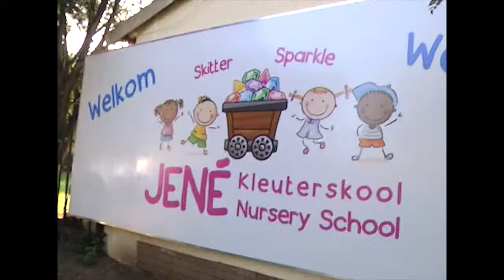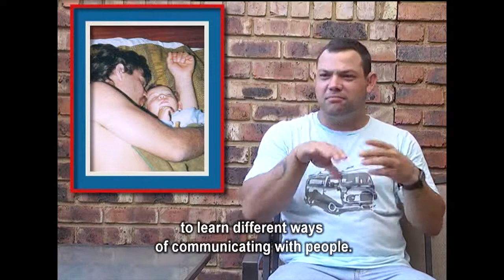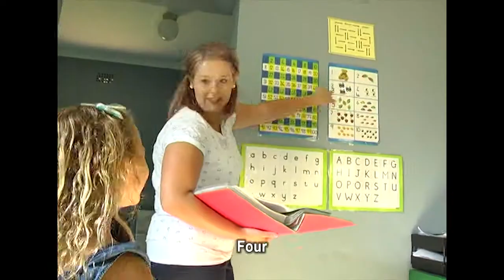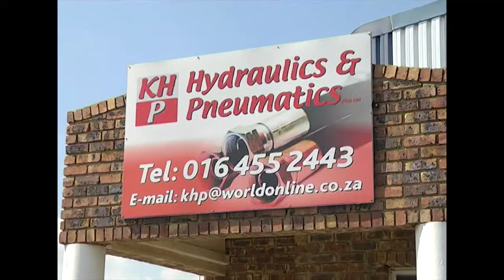[Full Insert] DTV - Shaun Lee Jones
Candice Morgan visits Shaun-Lee Jones and his family. Longtime viewers of DTV will remember Shaun-Lee from DTVs popular series Rex’s Club. Shaun-Lee talks to Candice about his family, and his new career working in the coal mining industry.

Candice then spends time speaking to Shaun-Lee’s wife, Trudie, about how they met, and how being a husband and father has changed him. She also meets with some of his oldest friends, who share their own stories about Shaun-Lee.